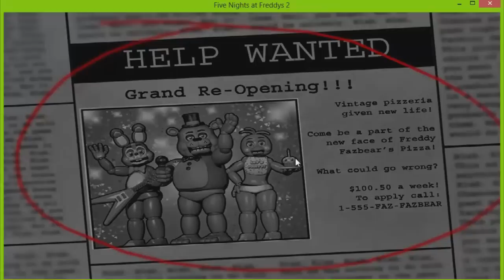Verly's First Night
FIVE NIGHTS AT FREDDY'S DOS!? OH MY FUDGE! And I thought part 1 was scary...well...they both are Q^Q but anyway...

YO, MY FLUFFEH VERMINIONS! HOW ARE YOU GUYZ!? GOOD!? OwO BETTER THAN I AM IN THIS VIDEO I HOPE! O^O I uhh...hmm...tablit made me play..yeah..you guyz go...uhh..YOU GO PICK ON HIM CUZ HE EVIL AS FLUFF YUP! O^O

So guyz uhh..I hope it's not annoying that I try to mix it up a bit and upload a gaming video now and then...these are SO much fun to do and edit and such! xD so uhh...DEAL WITH IT! O^O OR ASHTAR (a.k.a. hAshtarg) will find you...HYUH OKAY! um umm. N-JOI DA VIDEO PEEPS! BAIIIII!

Oh and you know what..WATCH IN HD WHEN IT DONE PROCESSING OR ELSE! O^O shizz...

STALK VERLEH!?

...SHPICE POWAH WAS NOT USED DURING THE MAKING OF DIS SHPICEH GAMEPLAY I SWURR! O^O